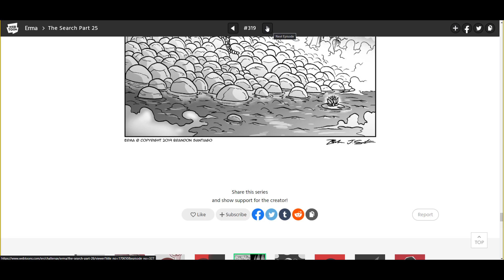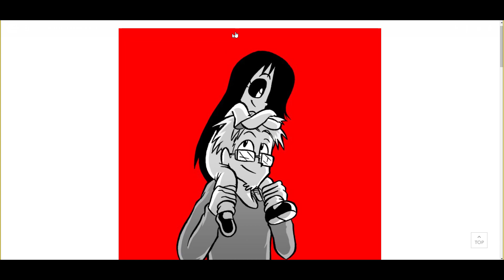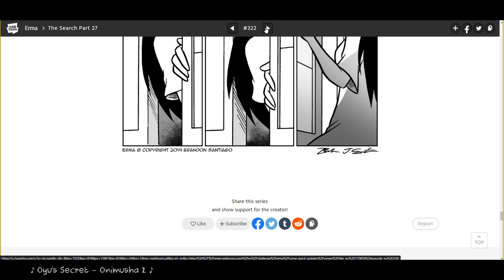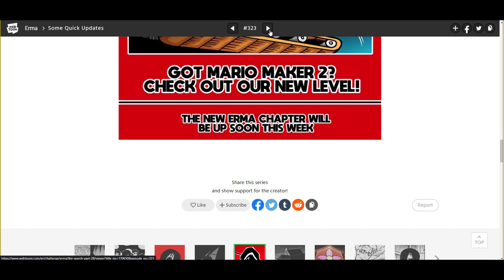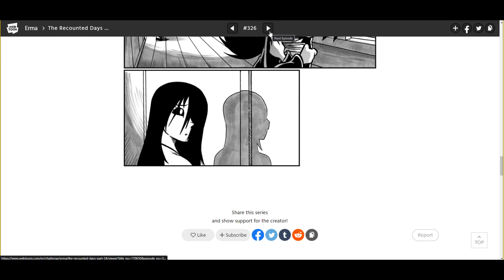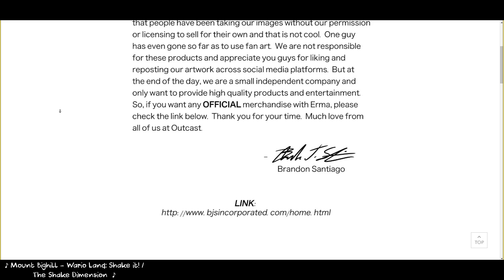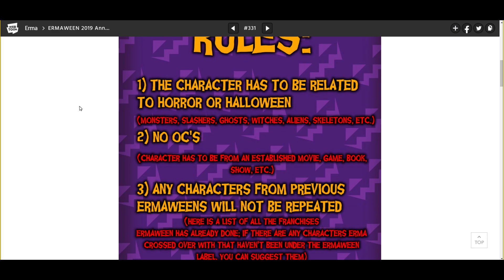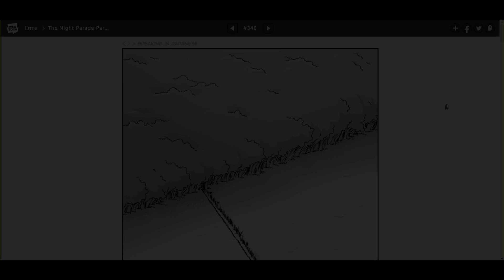Erma Japan Saga Reading - Part 6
Things are slowing down... for now...